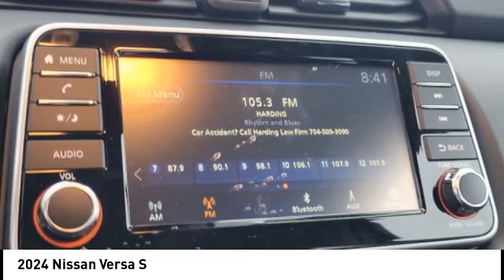2024 Nissan Versa 13121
2024 Nissan Versa S

Gun Metallic exterior and Charcoal interior. FUEL EFFICIENT 40 MPG Hwy/32 MPG City! [L92] CARPETED FLOOR MATS  [B93] SPLASH GUARDS  [M92] TRUNK PACKAGE  Back-Up Camera  iPod/MP3 Input  Bluetooth  Brand New. br /br /KEY FEATURES INCLUDEbr /Back-Up Camera  iPod/MP3 Input  Bluetooth. MP3 Player  Remote Trunk Release  Steering Wheel Controls  Child Safety Locks  Electronic Stability Control. br /br /OPTION PACKAGESbr /SPLASH GUARDS  CARPETED FLOOR MATS  TRUNK PACKAGE: Trunk Net  Shopping Bag Hooks. Nissan S with Gun Metallic exterior and Charcoal interior features a 4 Cylinder Engine with 122 HP at 6000 RPM*. br /br /EXPERTS ARE SAYINGbr /Great Gas Mileage: 40 MPG Hwy. br /br /VISIT US TODAYbr /BUY WITH CONFIDENCE! Did you know almost every vehicle we sell has a LIFETIME POWERTRAIN WARRANTY? A few performance vehicles like the Nissan Z and some European luxury vehicles are excluded. . br /br /While every effort is made to ensure the accuracy of this information we are not responsible for any errors on this page. Our prices exclude sales tax  registration fees  $789 admin fee. Our price on Nissan Certified vehicles may include rebates for financing with NMAC. Our new Nissan prices include Nissan rebates and NMAC cash back only  which may not be able to be combined with Special APR offers. Rebates are based on the zip code of your residence and may vary by location.